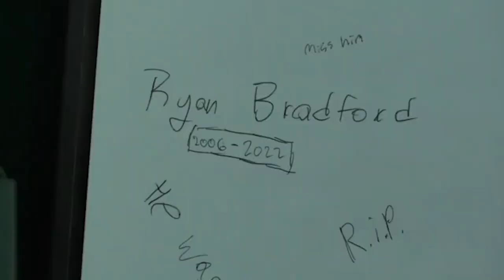Channel W News LIVE (Episode 3)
Welcome to Channel W News Live for its first episode. We are very glad you have tuned in. Today, JACKOJUICE225 will be talking about things that have been going on in WarioWare Inc. Sit back, and enjoy…

This was from a Minecraft Realm named "WarioWare Inc." We decided to make a 'news' channel for it. Only 3 episodes and 1 ceremony video was made.

Comments from the Episode: (*none*)

Apparently, YouTube thought at 10:12 there was a sponsor, but it was not any sponsor. Thanks automatic chapter system.